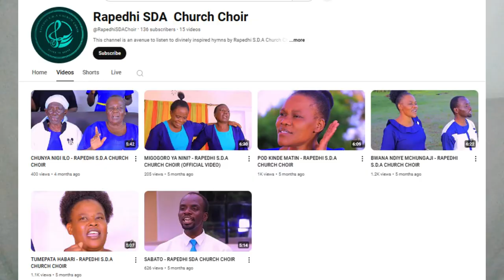Welcome to Bible Gospel TV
You can listen to our online radio, Bible Gospel radio,

What do you think about the content we share here? Do you think it's proper to share the Gospel with the help of artificial intelligence as we do?